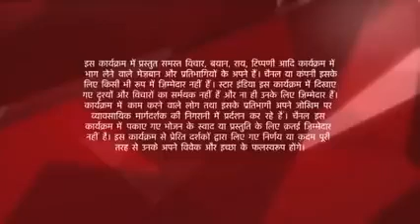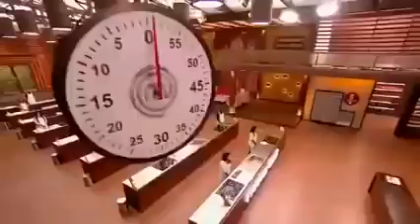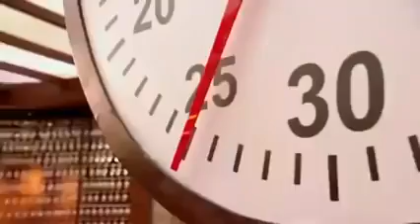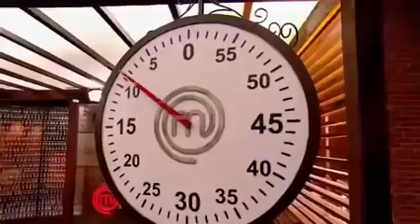9 April 2021